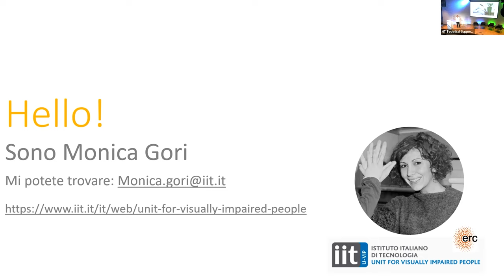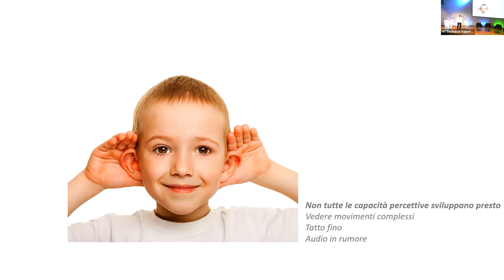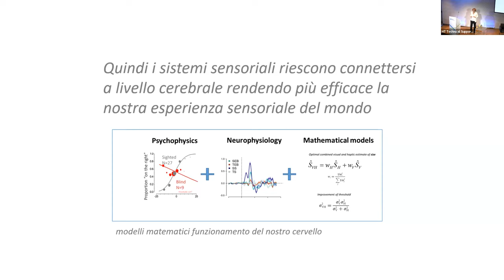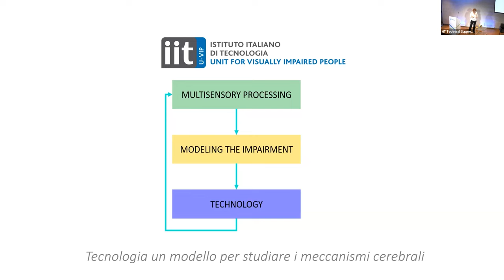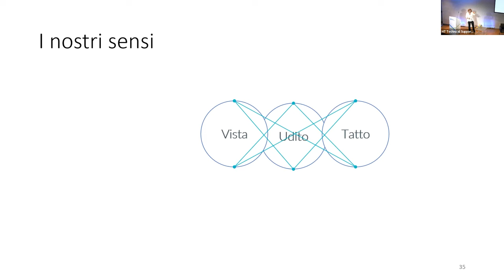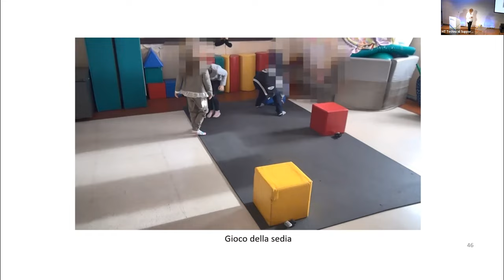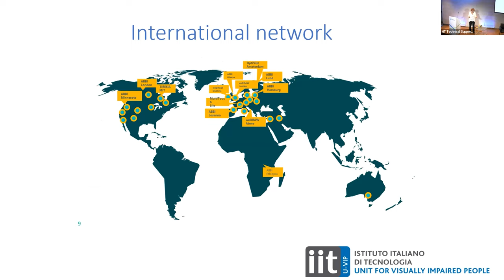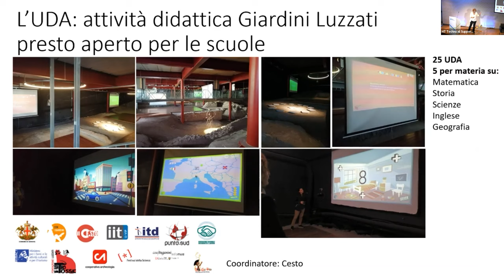A proposito di Futuro - Sviluppo della multisensorialità con Monica Gori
Human Technopole e Treccani Futura presentano “A proposito di Futuro”, un festival organizzato congiuntamente a Milano il 15 novembre 2022.

Keynote - Sviluppo della multisensorialità: tecnologie e applicazioni

Con Monica Gori, ricercatrice Istituto Italiano di Tecnologia